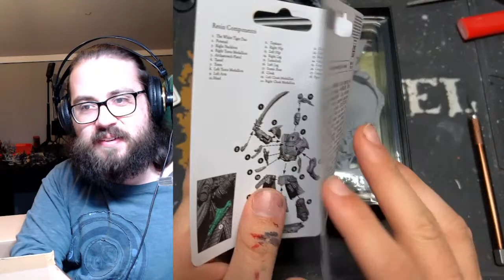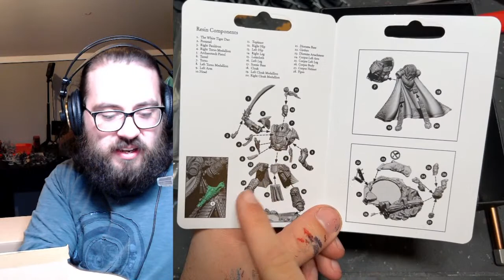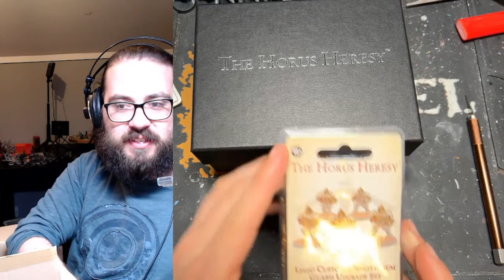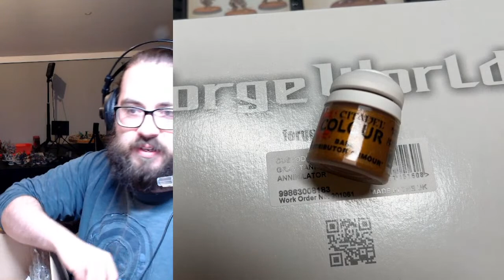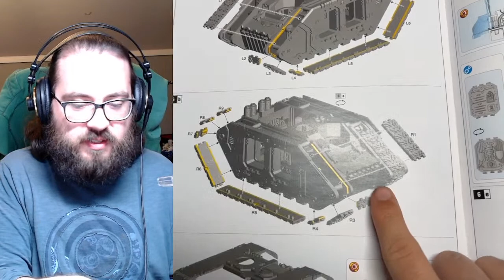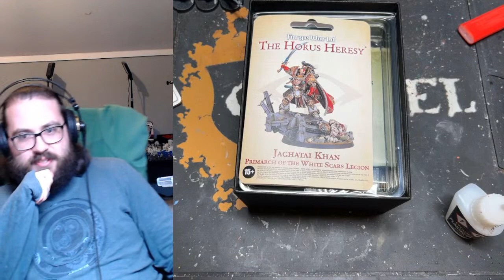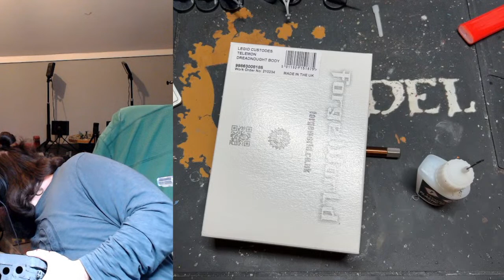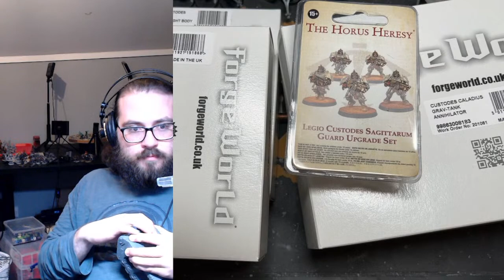Live: The Land Raider Meta Begins and Unboxing my New Army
LAND RAIDERS...